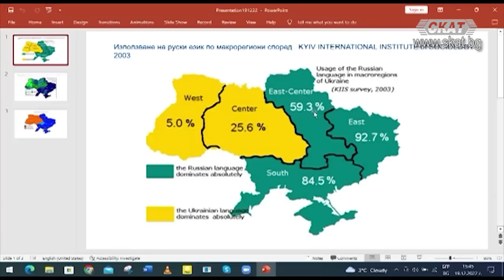Кой и как подлъга Путин да нападне Украйна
Коментар на проф. Георги Илинчев Попов
Кой и как подлъга Путин да нападне Украйна. Защо той вярваше, че за седмица-две ще свали Зеленски и ще върне Украйна в руската орбита. Каква информация получаваше от своето обкръжение, от военните, военното разузнаване и ФСБ? С какви хора се обгради и как всяка критична мисъл бе заглушена и отхвърлена?
Защо президентът на САЩ Байдън заяви броени дни преди началото на "Специалната военна операция", че Русия ще извърши агресия в Украйна, но САЩ няма да се намесят пряко в конфликта. В каква роля попаднаха европейските страни, особено Германия и Франция?
Кой излъга повече:
* Руският президент сам себе си,
*Обкръжението на Путин излъга него
*Западът и особено САЩ го подлъгаха...